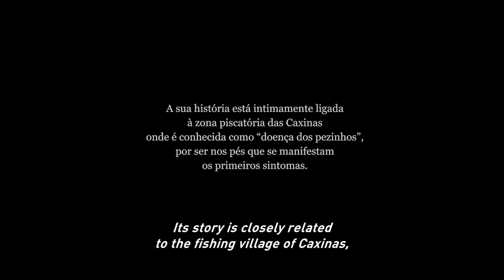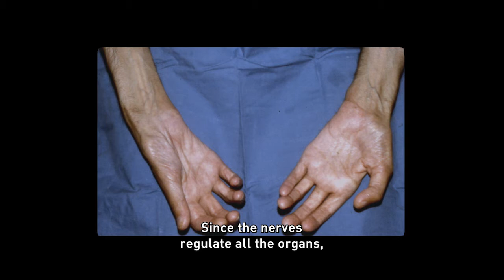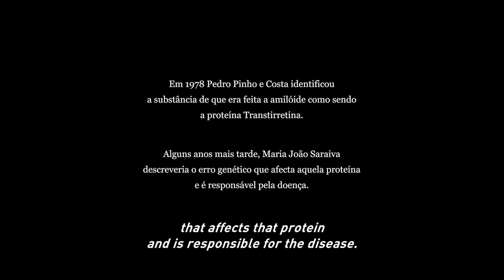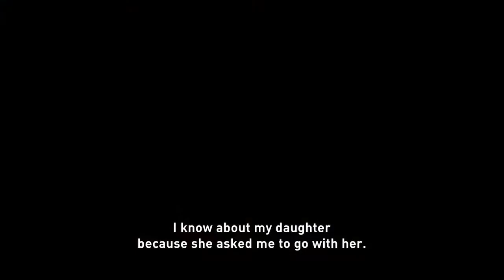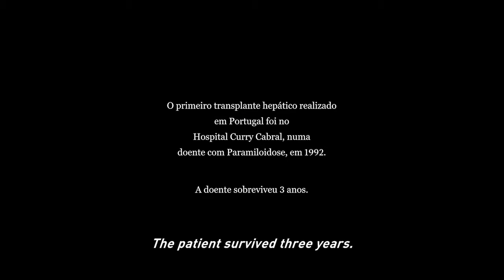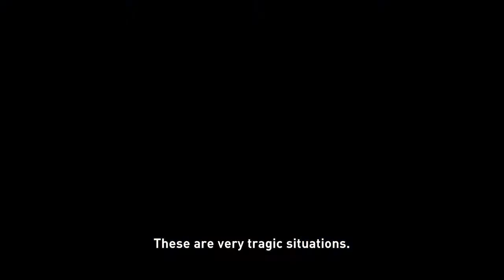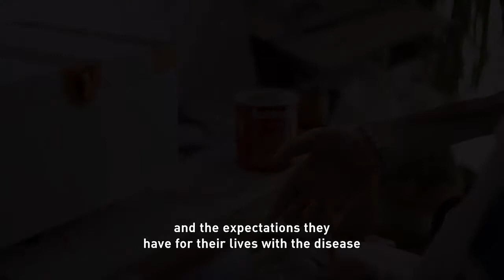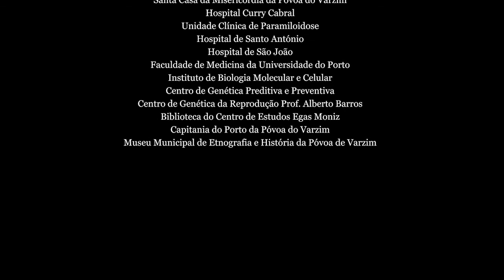A História de Um Erro